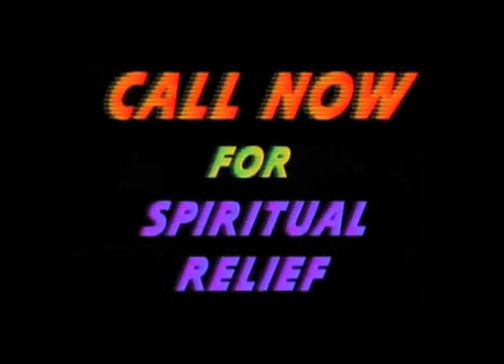Mashup Kylie Minogue & Sridevi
Confide In Me: Kylie Minogue. Released: 1994
Aadha Chand Aadhi Raat from Kaun Sacha Kaun Jhoota. Released: 1997